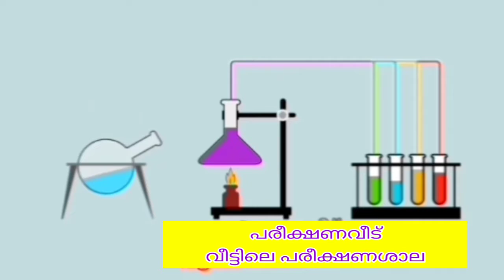പരീക്ഷണ വീട് - വീട്ടിലൊരു പരീക്ഷണശാല - പരീക്ഷണം - 15 - Class 7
ഏഴു പ്രകാശ വർണങ്ങൾ കൂടിച്ചേരുമ്പോൾ എന്തു സംഭവിക്കുന്നു ?